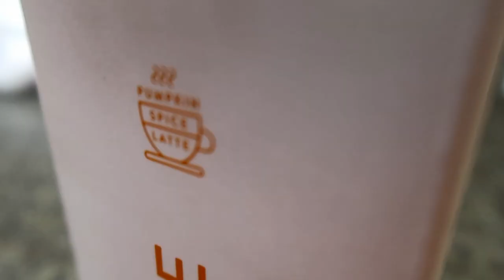TGIF! GROCERY HAUL! 09-15-2023